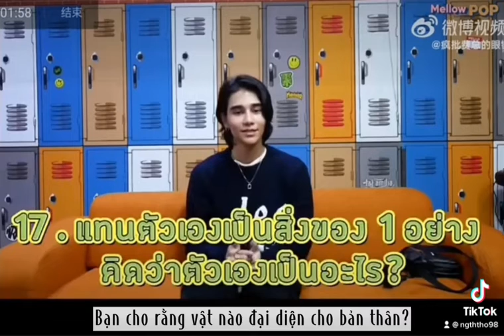[Jeff Satur x phỏng vấn vietsub] Bắt đầu việc ca hát: Năm cấp ba đánh guitar theo đuổi một cô gái 🤣